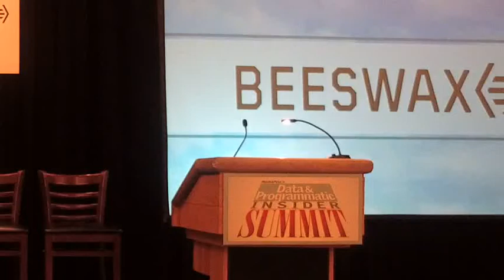Obtaining the Programmatic Holy Grail: Transparency, Flexibility & Control - DPIS Austin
What if there were a way to receive all of the benefits of a full-stack DSP with the transparency, flexibility, and control of a bespoke solution? You’d be interested right? Beeswax is empowering a new generation of media buyers to break free from the limitations of one-size-fits-all programmatic buying platforms and unlock the benefits of a programmatic solution developed to optimize for the unique needs of their organization.

PRESENTER

Ari Paparo, CEO, Beeswax